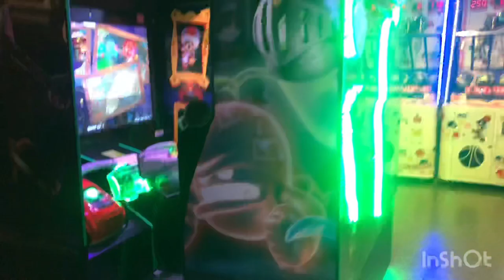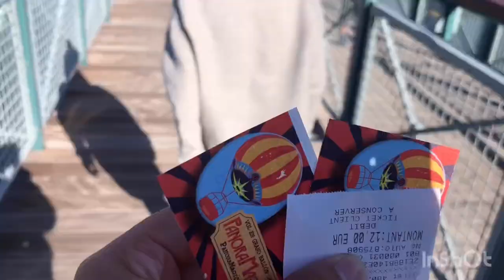DISNEYLAND PARIS VLOG PART 3 💕🧝🏽‍♀️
Dit is was mijn laatste deel van mijn Disney vlog

DEEL 3
Klik op het 🔔 zo dat je nooit meer iets mist en like all mijn youtube filmpjes 👍🏼👍🏼.

Ik zet hier ook  de links voor deel 1 en 2 van mijn Disney vlog voor als je die nog niet gezien hebt 😘😘😘😘😘

Veel kijkplezier kusjes 😘😘😘😘😘😘

Musician: Jef